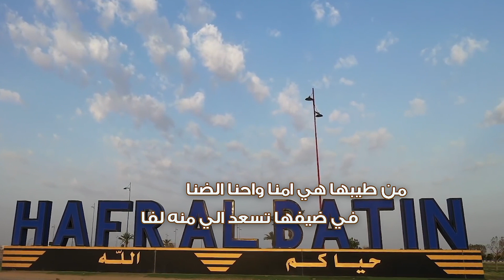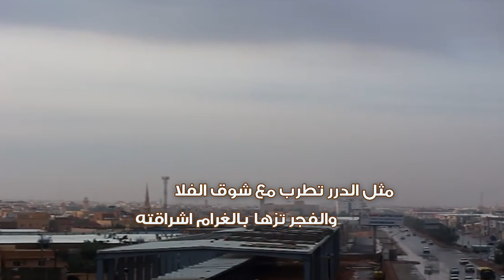شيلة امطار حفر الباطن : ياحفرنا : كلمات واداء منيف الجنيدي لطلب تسجيل الشيلات واتس / 00970567298744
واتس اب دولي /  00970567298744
تويتر/ @allarenn